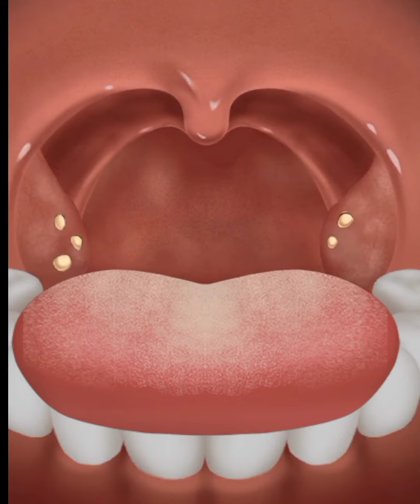[Asmr] girl' What causes tonsil stones how do you remove video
Asmr' What causes tonsil stones how do you remove video
Is it safe to remove tonsil stones
Can tonsil stones be cured permanently
asmr
asmr animation
bad breath
tonsil stone removal
tonsil stone removal animation
treament animation
asmr makeup
tonsil stone
relaxing asmr
cause of bad breath
asmr tonsil stone removal
makeup transformation
how to remove tonsil stones
removal of tonsils
asmr treatment satisfying tonsil stones
asmr the best treatment & removal extreme tonsil stone
satisfying white tongue & tonsil stones removal
animation surgery